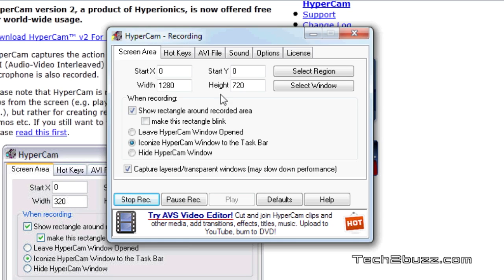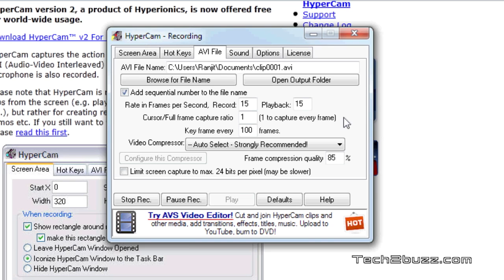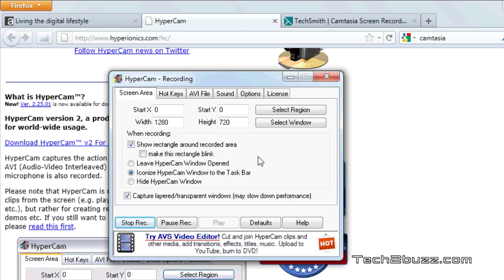Free windows screen recording software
In this video I introduce you to a completely free screen recording software for windows PC called Hypercam 2 and demo the same.